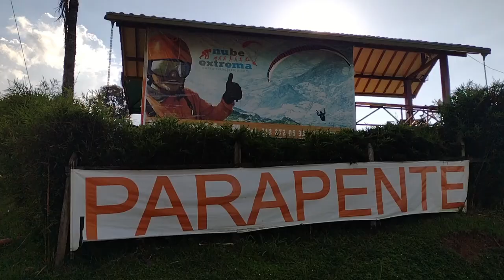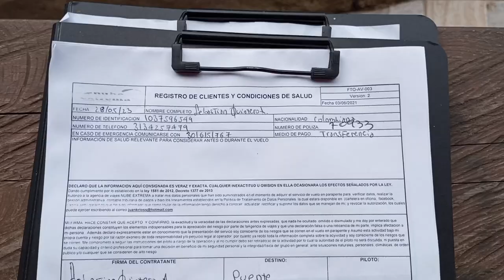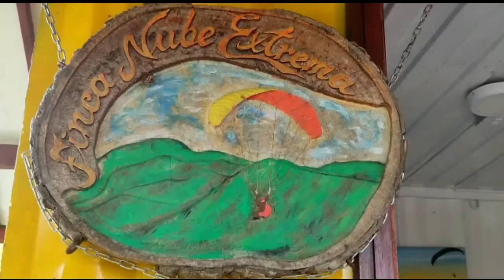El emprendedor de la Nube Extrema en Jericó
En las distintas subregiones de Antioquia también hay miles de emprendedores que sueñan con sacar adelante sus iniciativas y generar desarrollo local, una de ellas es el suroeste antioqueño. Allí, en Jericó, uno de los 23 municipios que conforman esta zona, tuvimos la oportunidad de dialogar con Juan Carlos Ríos Pulgarín, quien nos relata la historia y los aprendizajes de su emprendimiento Nube Extrema, una pyme que ofrece a propios y turistas nacionales e internacionales las oportunidad de volar en parapente. Nota del periodista Jaime Vélez.

Negociosentm